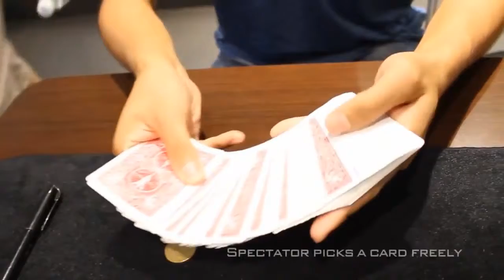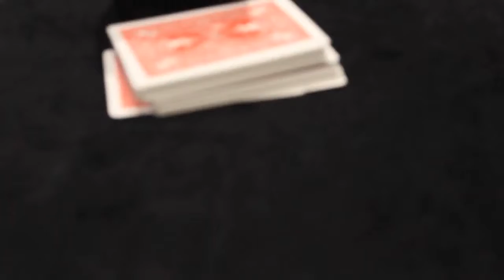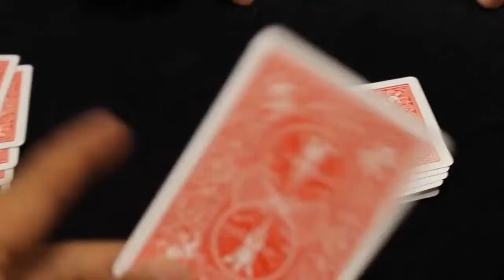Metalize by Mario Tarasini and KT video DOWNLOAD